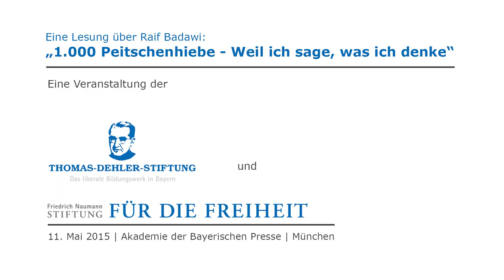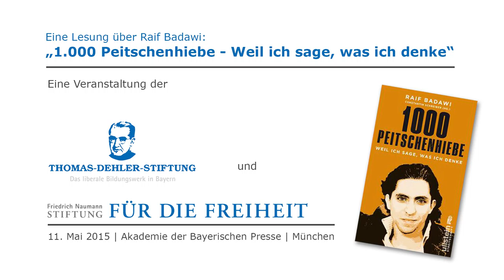Raif Badawi: „1.000 Peitschenhiebe – Weil ich sage, was ich denke“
Am 12. Mai haben wir das Schicksal des saudischen Bloggers Raif Badawi in der Akademie der Bayerischen Presse (ABP) in München thematisiert. Mit dabei: der Herausgeber seines Buches Constantin Schreiber ( قسطنطين شرايبر ), der Unternehmer und Menschenrechtler Albert Duin, Dr. Ursula Knees von Amnesty International und Christoph Deyer, Pressereferent von "Reporter ohne Grenzen". Nach intensiver Diskussion bleibt das Fazit: nur wenn Bürger und Politik den Druck weiter aufrecht erhalten, lässt sich etwas erreichen.